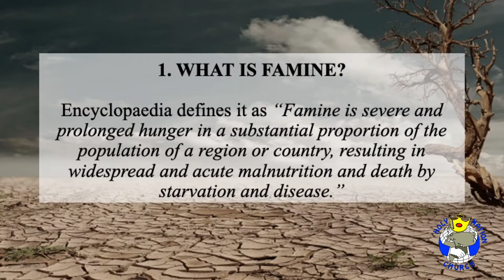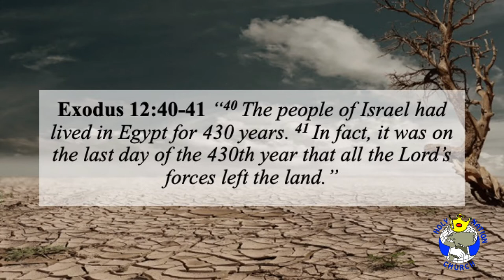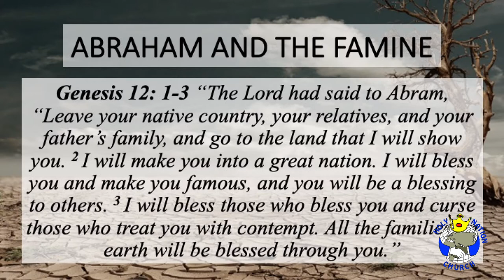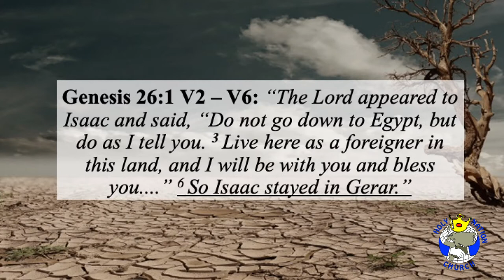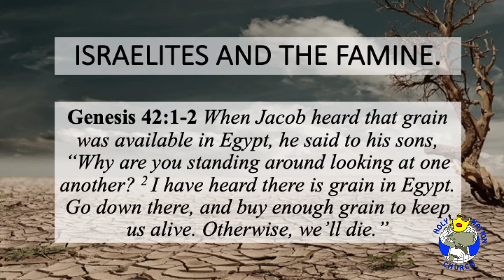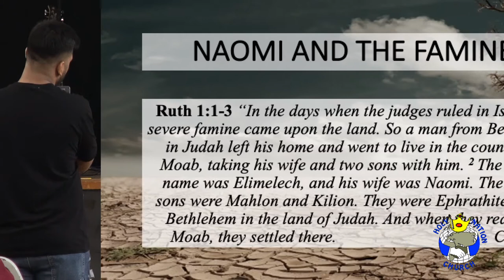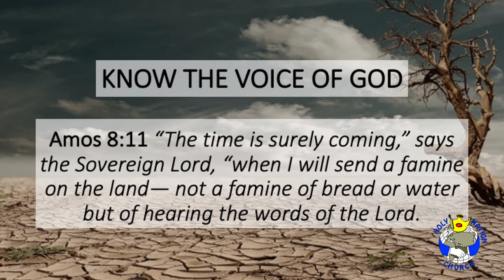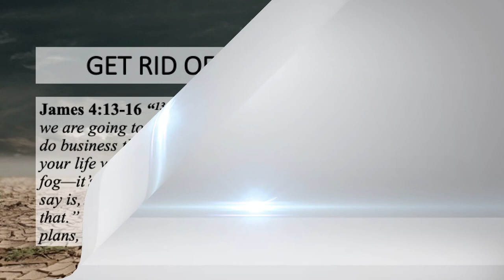Famines Of The Bible, by Pastor Wikki Samuel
What are the places famine in your life? What famine has caused you to untoward decisions in your life? And come out of the Will of God?